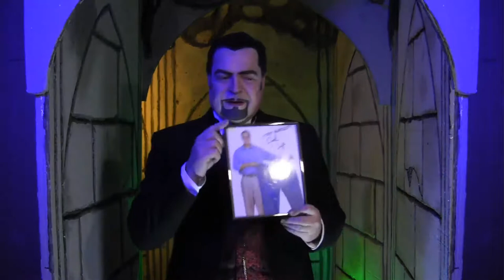Night Chills Theatre's 2016 Halloween Special host segments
Here's the host segments only from the Halloween Special.